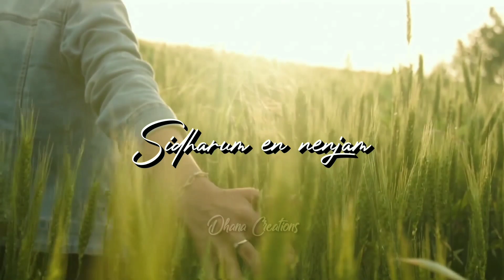Irava Pagala Whatsapp Status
I don't own all the materials, I posting on this channel . If you are the owner of the audio and images and wanted our work to remove form our channel pls leave us a personal message here and i will remove your material right away.
 NOTE : that we don't benefit from posting this material here